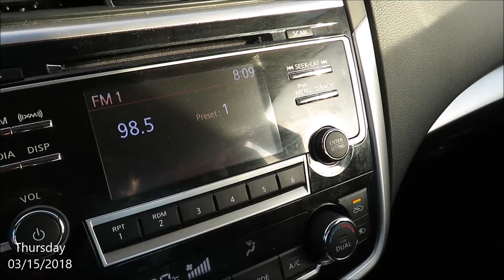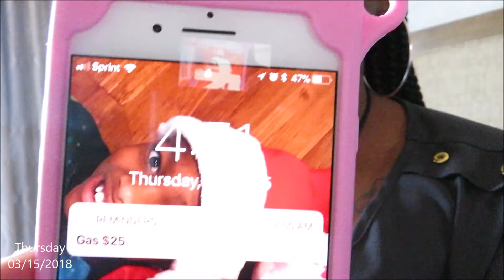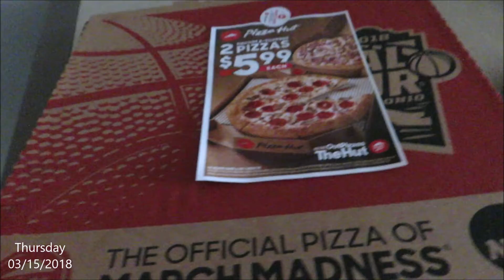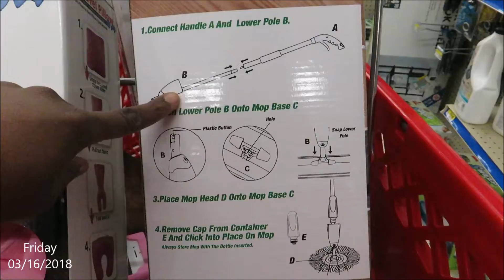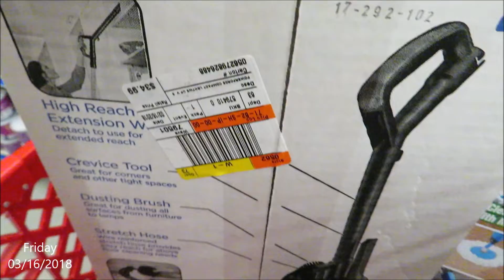Ready to see my babies ❤️ Mom Day In The Life Vlog | DAILY MOM VLOG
Here's another DAY IN THE LIFE working mom of 2 vlog. I have a 2 year old toddler (Brandy) and a 8 year old son (Donte).

FREE MONEY

Virgin Textured Straight
USE missarethea for $$$ off